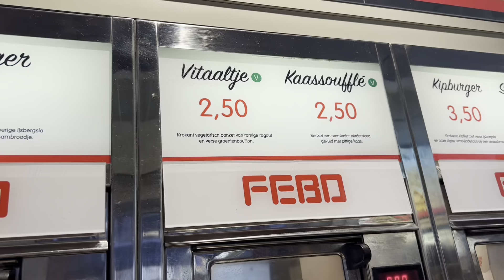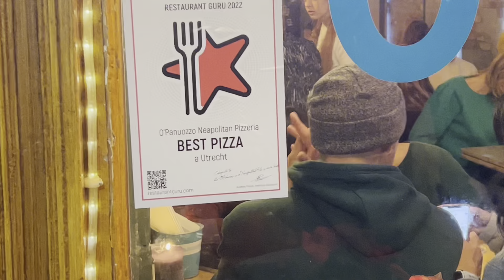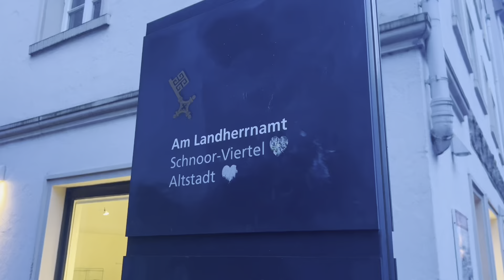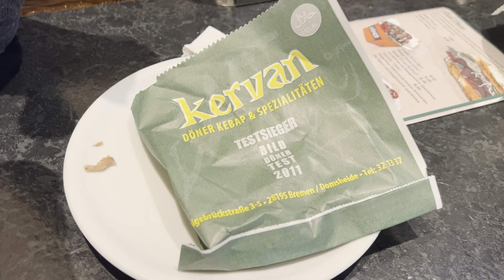3 GÜNDE 2 ÜLKE 3 ŞEHİR | Utrecht - Bremen - Groningen Travel Vlog / Hoşgeldin 2023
Hellööööö,
Bu hafta sizlerle beraber Hollanda ve Almanya arası turlayacağız. Amsterdam'dan sonra bizce Hollanda'nın en güzel şehri olan Utrecht'i, en kuzeyi Groningen'i ve mızıkacıların şehri Bremen'i gezdik ve her birini çok beğendik. Umarız bizlerle gezerken siz de keyif alırsınız. İyi seyirler :)